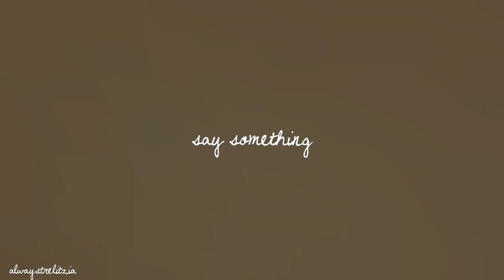brooke & lucas | say something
fandom:one tree hill
edited by lara